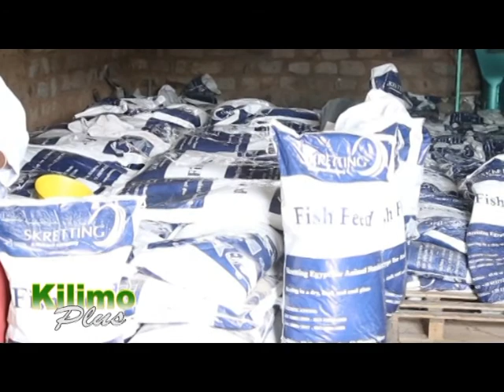Fish Farming PART 1